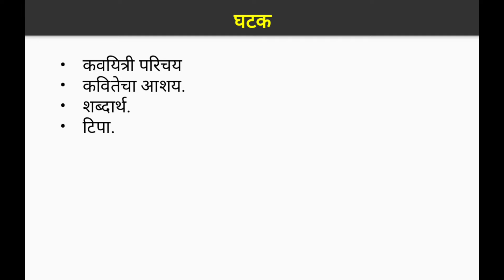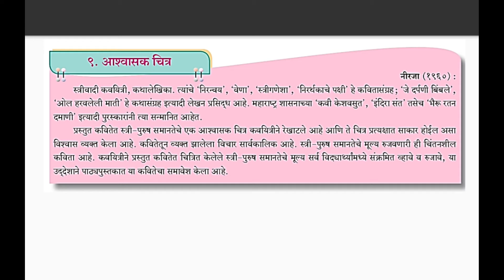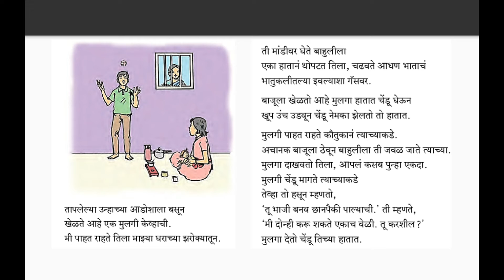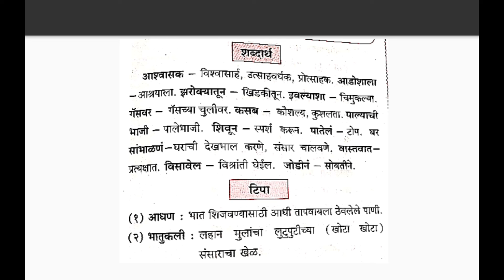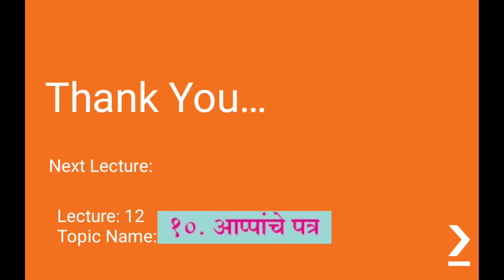Renuka Highschool Class 10 Marathi Chapt 9 Lecture 11 Rodge V H